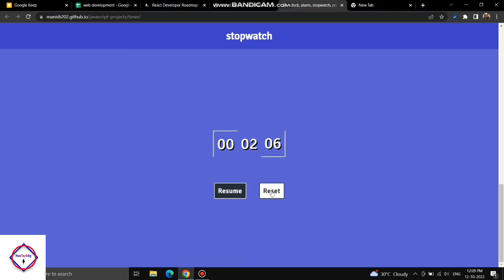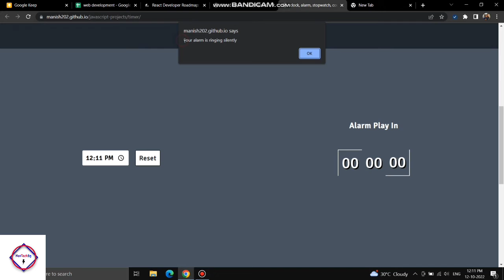JAVASCRIPT Digital & Analog Clock | Alarm & Countdown Timer | Stopwatch | By NonTechBg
Hey Developers |
In This Video I Have Been Developed Multiple Projects Of Javascript Like Digital & Analog Clock | Alarm & Countdown Timer | Stopwatch |
Javascript digital clock tutorial |
Javascript analog clock tutorial |